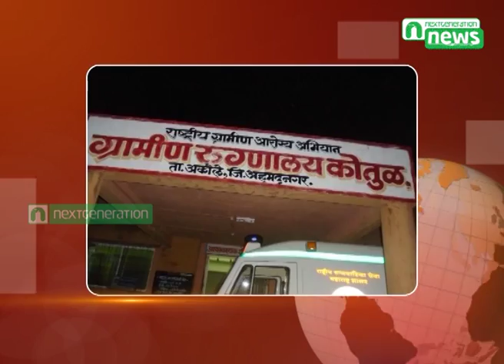Next Generation News : 4 Womens Death